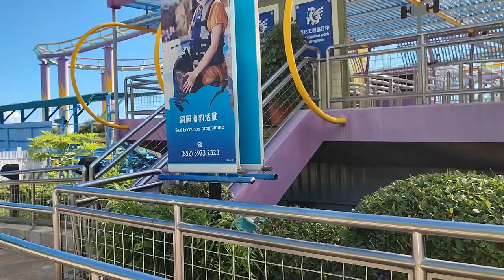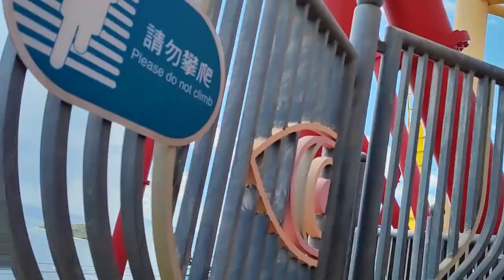Sights and Sounds of Ocean Park (Copyright-Free)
Located in the Southern District of Hong Kong Island, Ocean Park is my cherished home park that has an unique charm, featuring some spectacular views over South China Sea, amazing animal exhibits and of course some good rides!
Check out this awesome footage featuring multiple areas of the park such as the entrance plaza, Aqua City, Rainforest, Thrill Mountain and Old Hong Kong! This footage also shows the star attractions of the park such as Hair Raiser (B&M floorless coaster), Arctic Blast (Mack Powered Coaster), The Rapids (Intamin Rapids), The Flash (Mondial Ultra Max), Wild Twister (Mondial Ventura), Ocean Express (Indoor Dark Ride/Transport Ride) and Cable Car (Cable Car/Transport Ride)!